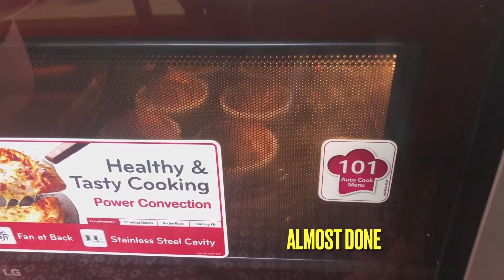Walnut Chocolate Cup Cake in Oven